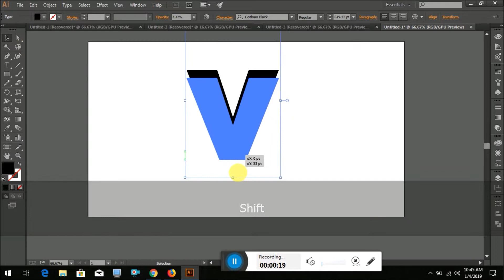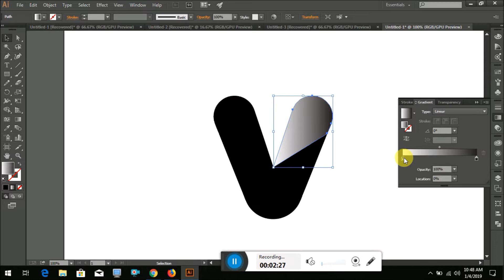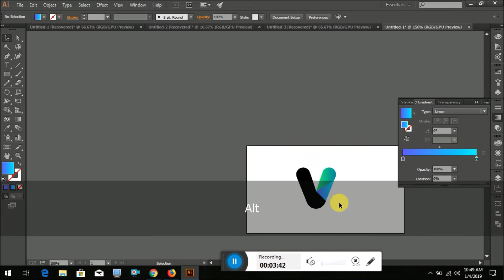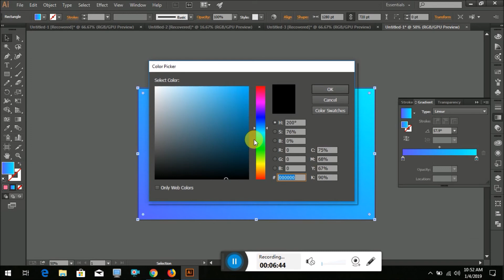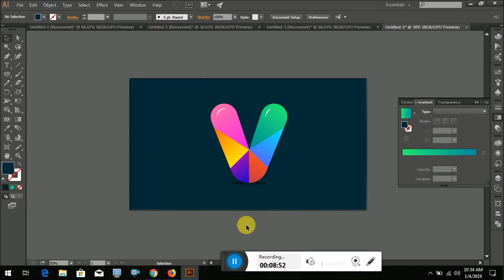How to Design a Colorful Letter V Logo In Adobe Illustrator CC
In this tutorial, I'll show you how I Design a Colorful Letter V Logo using Adobe Illustrator CC. I'm still learning to make these videos more understandable and easy to follow through.